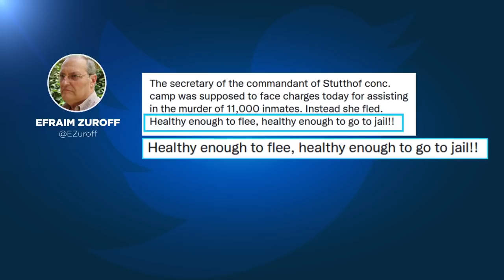Бежавшая бывшая секретарша нацистов найдена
96-летняя бывшая секретарша нацистского концлагеря, бежавшая от суда, найдена. Она обвиняется в пособничесве убийству по тысячам дел.